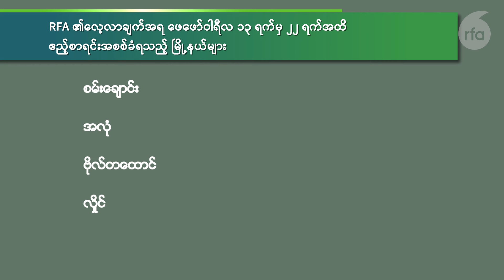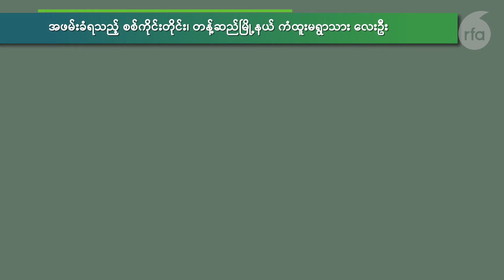စစ်မှုထမ်းဥပဒေအတည်ပြုပြီးနောက် ရန်ကုန်နဲ့ မန္တလေးမှာ ဧည့်စာရင်းစစ် ဖမ်းဆီးမှုတွေ ရှိလာ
■ စစ်မှုမထမ်းမနေရဥပဒေကို အတည်ပြုခဲ့ပြီးတဲ့နောက် ရန်ကုန်၊ မန္တလေးမြို့ကြီးတွေမှာ ဧည့်စာရင်းပိုစစ်တာ၊ ဖမ်းဆီးတာတွေရှိလာတယ်လို့ ဒေသခံတွေကပြောပါတယ်။ ဧည့်စာရင်းတိုင်ရတဲ့ပုံစံ ပြောင်းလဲလာသလို မသင်္ကာလို့ဆိုပြီး အဖမ်းခံရတဲ့သူတွေလည်း မိသားစုတွေနဲ့ အဆက်အသွယ်မရဘူးလို့ ပြောကြပါတယ်။ ဒီသတင်းအပြည့်အစုံကို RFA ဝိုင်းတော်သူ မဂျူလိုင်မျိုး တင်ပြထားပါတယ်။